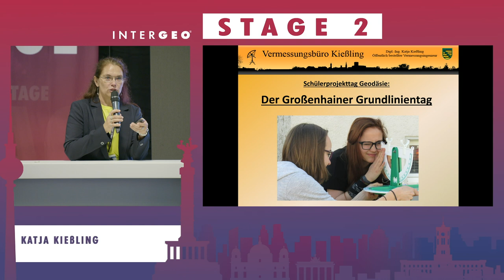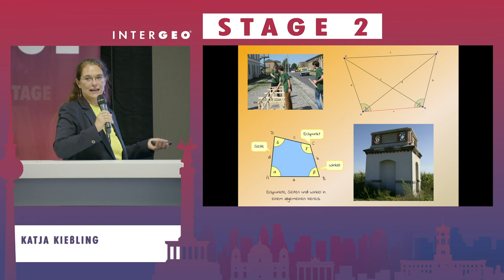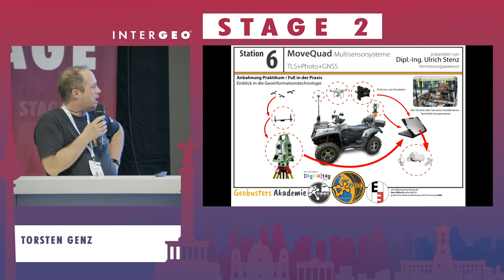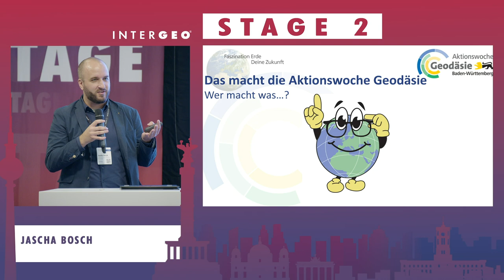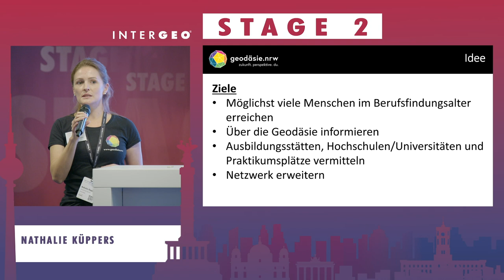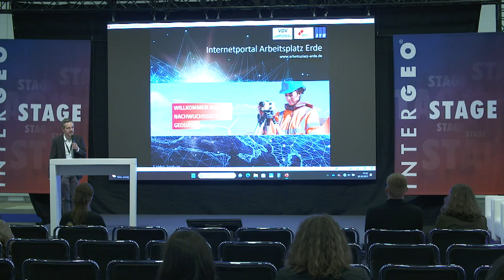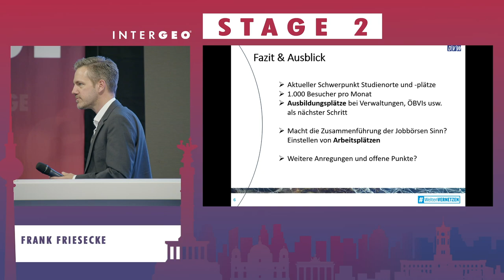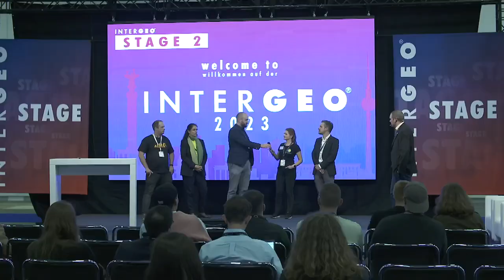BEST PRACTICE: NACHWUCHSGEWINNUNG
JEROME DUTELL
BRDT NRW | Bezirksregierung Detmold

TEILNEHMER:
KATJA KIESSLIN | SCHÜLERPROJEKTTAG GEODÄSIE

TORSTEN GENZ | SCHULPROJEKTE

JASCHA BOSCH | AKTIONSWOCHE GEODÄSIE BADEN-WÜRTTEMBERG

NATHALIE KÜPPERS | BERUFSMESSEN MIT GEODÄSIE.NRW

FRANK FRIESECKE | ARBEITSPLATZ - ERDE